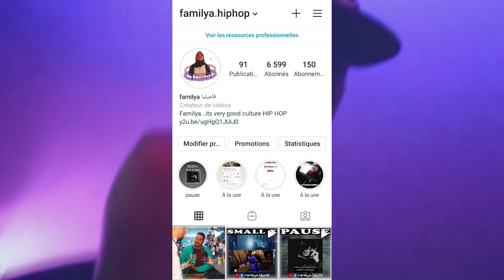شكون هو youss45 ؟ رابورمغربي كيعيش l'Hip-hop culture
شكون هو youss45 ؟
  رابورمغربي كيعيش
l'Hip-hop culture
الصلاة و السلام على طيب الخلق سيدنا محمد خير خلق الله
مرحبا بكم في قناة فاميليا
شكون هو youss45 ؟   رابورمغربي كيعيش
l'Hip-hop culture شكون هو youss45 ؟
  رابورمغربي كيعيش
l'Hip-hop culture